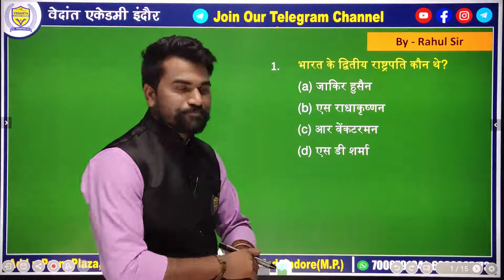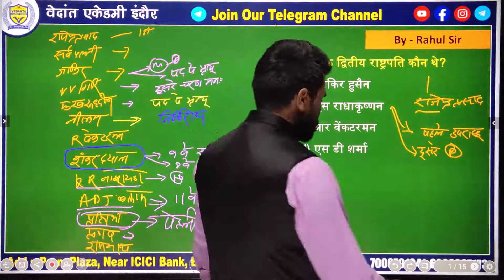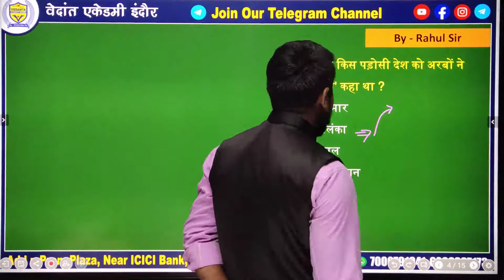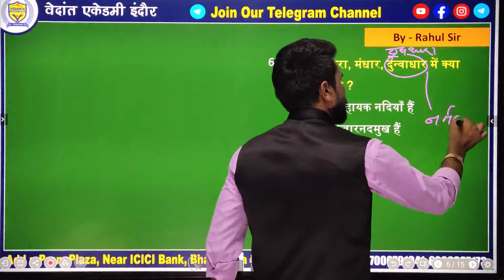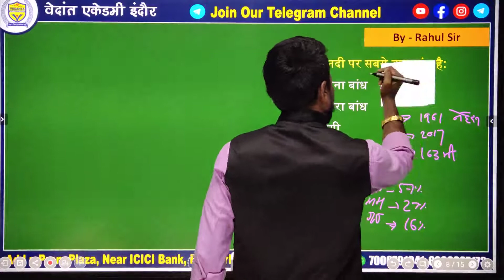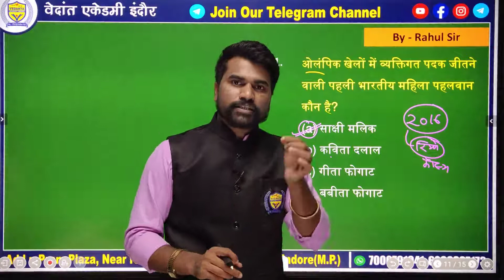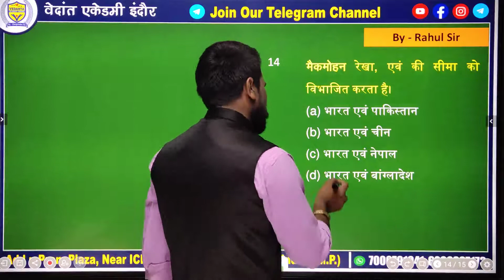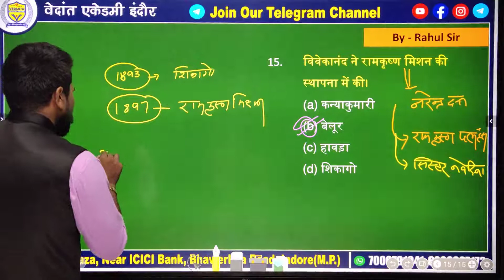GS + MP || Class - 09 || MP CONSTABLE VACCINE SERIES || BY - RAHUL SIR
इस वीडियों की पीडीएफ फाइल हमारे टेलीग्राम चैनल से डाउनलोड कर सकते हो, जिसकी लिंक नीचे दी हुई है।

Address- : Prem Plaza, Near ICICI Bank, Bhawerkhua Road Indore, (MP)